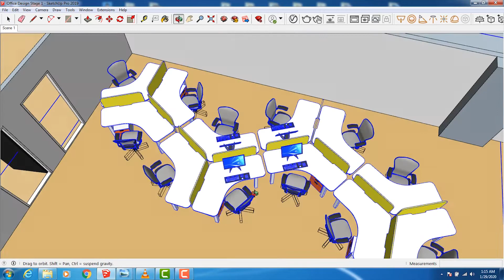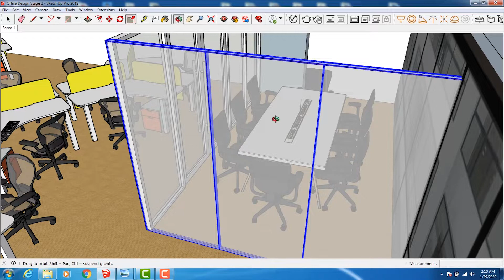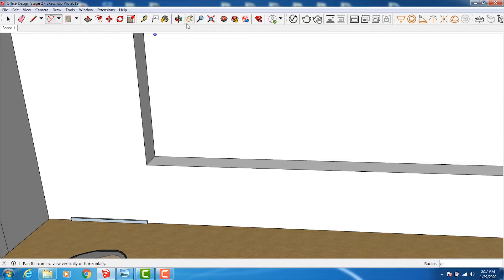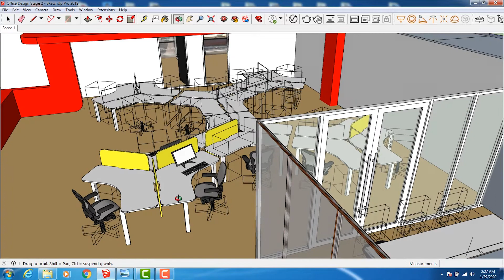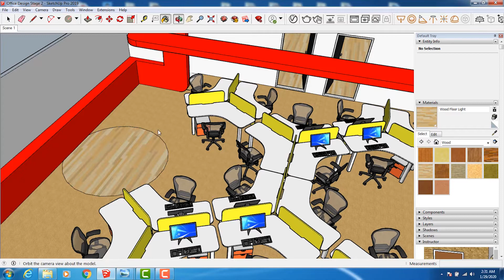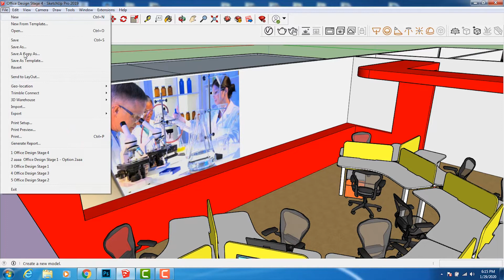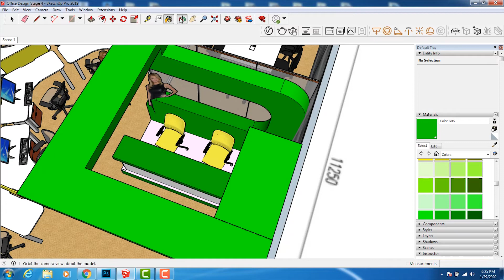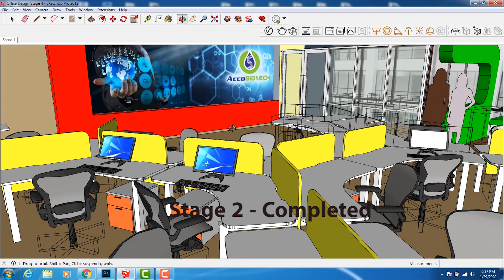SketchUp Tutorial - Office Interior Design from start to finish. (PART 2) by AL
Tutorial design with sketchup of office interior from start to finish.

Https//: al.prop_artist

   Track description:  This lovely jazzy groove music by Birocratic is perfect for your fashion/lifestyle video.

Moods:  Funky, Smooth, Sensual, Fashion, Lifestyle

Tags:  smooth jazz funky lofi lifestyle chill-hop chillhop fashion chill hip-hop jazzy groove chill-beat sensual lo-fi